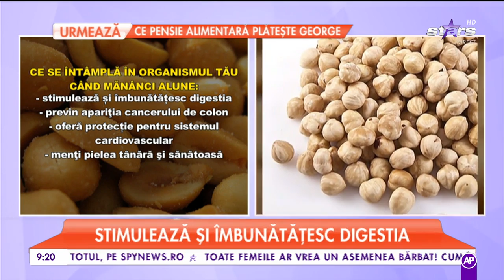Răzvan Botezatu, lovit în timpul pauzei de publicitate: Mi/a tras una at\t de tare, încât mi-a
Urmărește LIVE pe AntenaPlay: goo.gl/w7U6HM Ziua de marţi, 13 iunie a trecut, dar nu şi ceasurile rele! Cel puţin, nu pentru Răzvan Botezatu care, potrivit mărturisirilor făcute în direct la "Star Matinal", a fost lovit de Raluca Dumitru, care i-a fisurat un dinte., Star Matinal, 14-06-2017